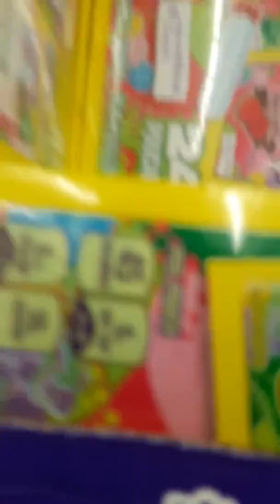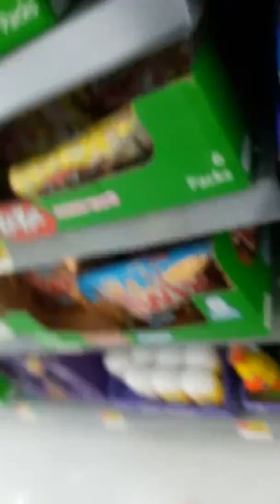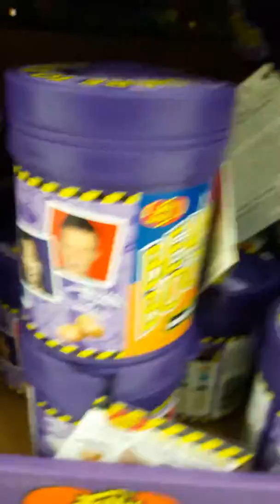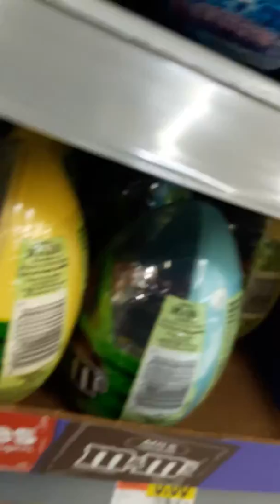At the WalMart vlog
We are at the WalMart getting good my sis had got the troils minis candy and I got a Big gummy bunny😎😎😎😎😎😎💱